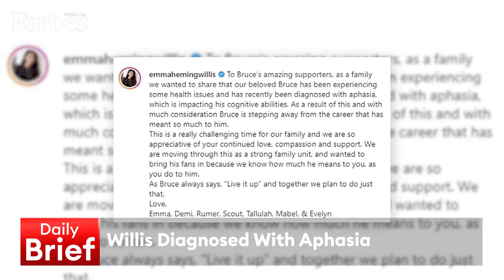Midday Brief 31/03/2022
Oil prices drop & KSA pledges $15 billion for Egypt, on the DailyBrief with Ramia Farrage